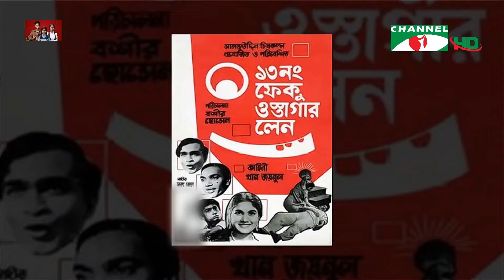চ্যানেল আই সকাল ৭ টার সংবাদ || Channel i News | 02 July, 2024